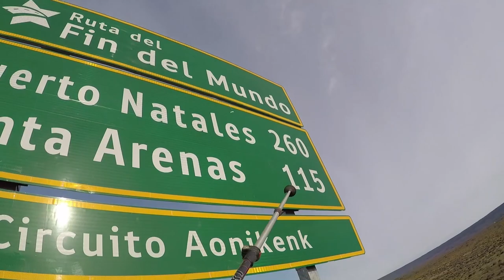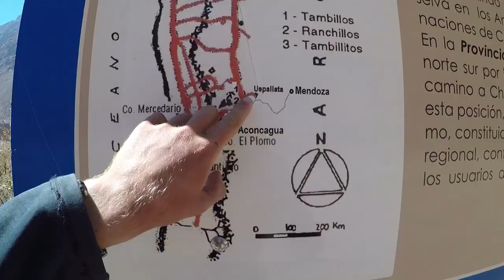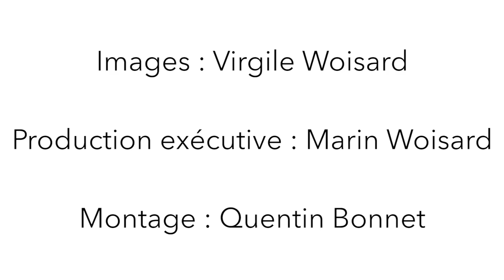BEST OF : 1 AN DE MARCHE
1 an de marche en 6 minutes : merci à chacun d'entre vous pour votre soutien qui m'aide à continuer.

Pour me soutenir dans la suite de mes aventures, c'est par

Je suis Virgile, un marcheur de longue distance. Mon projet American Hike consiste en une traversée intégralement à pied des Amériques, du Cap Horn au Sud jusqu'à l'Océan Arctique au Nord.

Montage par Quentin Bonnet | Production Exécutive par Marin Woisard